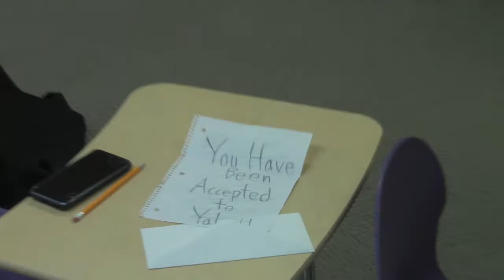"The Climb" By Bubble Guppies Music Video